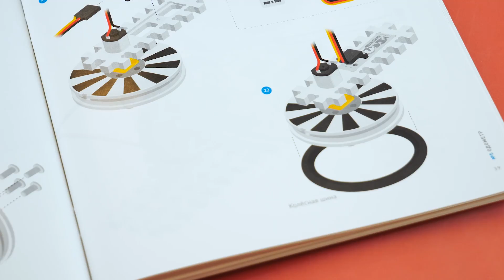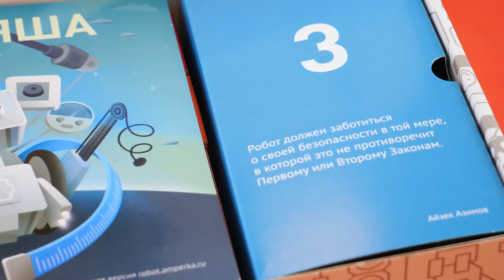Собери домашнего робота. Электронный конструктор «Робоняша» — робот на JavaScript. Железки Амперки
«Робоняша» — это мобильный робот, который умеет гонять по линии, объезжать препятствия и побеждать в боях сумо.

В красочной коробке мы собрали 129 деталей. Часть из них — ультразвуковые дальномеры, ИК-приёмники и сервоприводы — уже знакомы по наборам «Йодо» и «Матрёшка». Остальные — корпусные детали, встроенные аккумуляторы — были разработаны специально для Робоняши.

На сборку робота уйдёт около двух часов. Чтобы превратить не дать заскучать начинающему инженеру мы разбили этот процесс на 12 экспериментов. От простых — вроде сборки сенсорных выключателей, к сложным — марсоходам с дистанционным управлением и боевым ботам. Все эксперименты сопровождается подробными описаниями, цветной схемой сборки, необходимой теорией и готовыми программами.

Шаг за шагом мы знакомим со всеми электронными модулями, и робот будет становится всё сложнее и умнее.

Мозг набора — Iskra JS. Это миниатюрный компьютер, который говорит на JavaScript. Лаконичные скрипты управляют внешними электронными модулями.

Модули подключаются к плате через Troyka Shield. Без пайки и дополнительных инструментов.

Одновременно можно подключить все модули набора. И ещё останется место под будущие доработки. Конструктор безопасен — напряжение питания в модулях не превышает 9 вольт.

Если у вас уже есть набор «Йодо», вы можете использовать его детали для сборки «Робоняши». Мы подготовили отдельный набор компонентов, для превращения «Йоды» в мобильного робота.

Ваш юный инженер новичок в электронике или закалённый в соревнованиях ветеран робототехники? В любом случае «Робоняшей» станет отличным подарком. Ребёнок найдёт в ней увлекательный проект, и, возможно, свою будущую профессию.